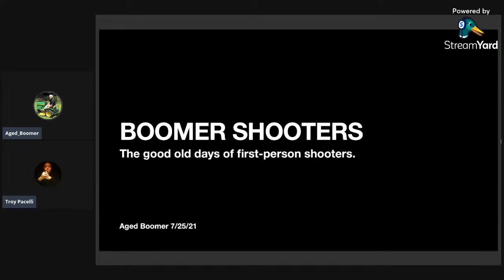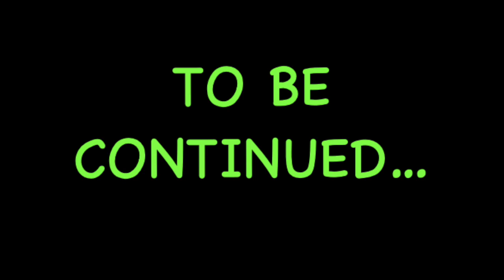Good Old Days - Boomer Shooters (Part 1)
In this video, we talk about classic first-person shooters such as Wolfenstein 3D, Doom, and Star Wars Dark Forces.